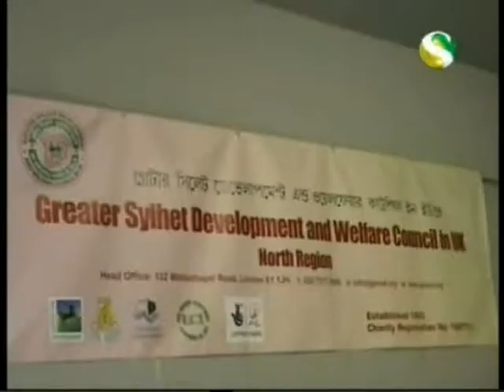Greater Sylhet Development meeting in Bradford .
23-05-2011, Greater Sylhet Devoelopment has arranged a meeting in Bradford where Monchob Ali JP & Barrister Ataur Rahman have attended as a guest.